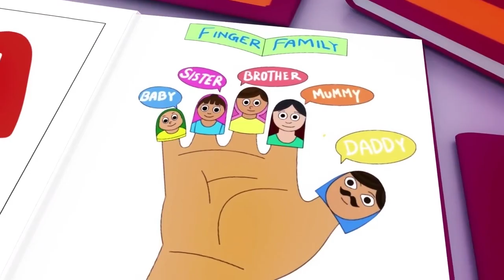Baby Shark + A Ram Sam Sam - Youpa Kids Nursery Rhymes and KIDS Songs